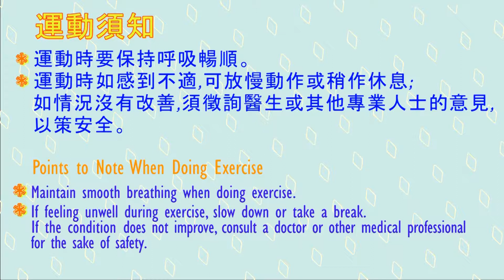02 兒童健體操_運動須知 Fitness Exercise for the Children_Points to Note